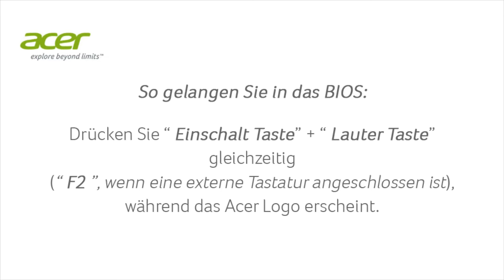Iconia Tab W3-810 - So gelangen Sie in das Bios